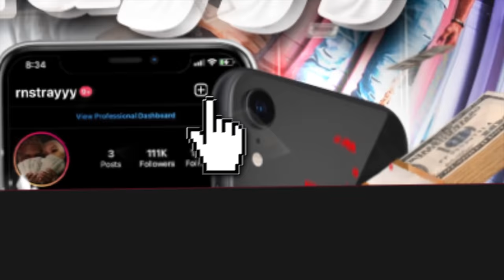THROWING My BROTHER WEED Out The WINDOW To see His Reaction! *he wanted to fight*